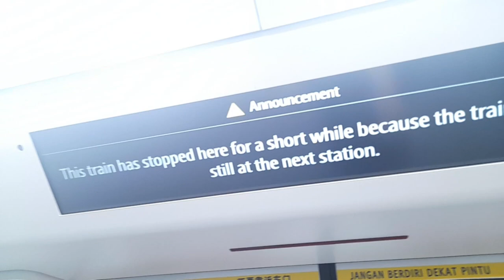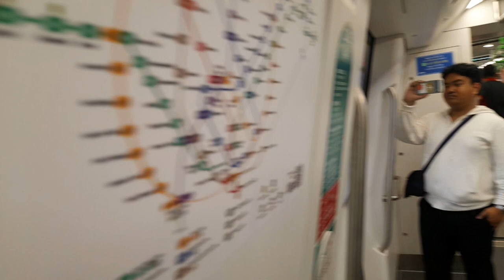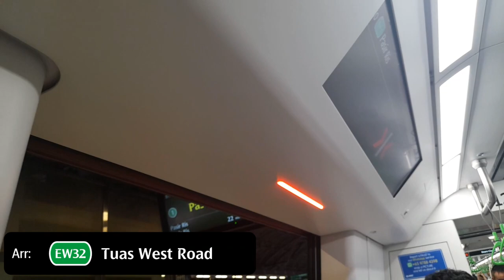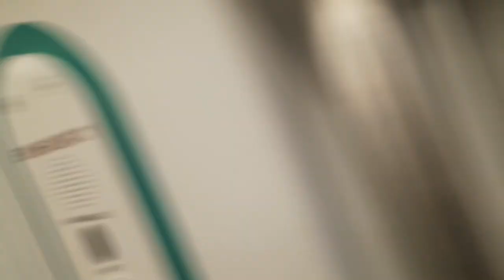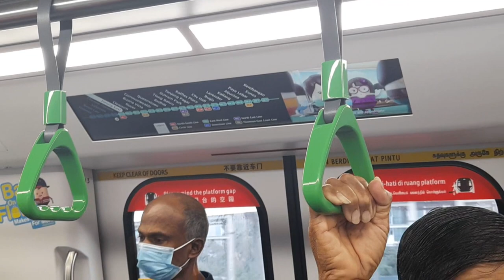1st SMRT R151 to Debut EWL - 825/826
Eastbound to Pasir Ris

Joined with:
[@Alvin11077 (IG)]
[@shaqif2006 (IG)]

Manufacturer: Changchun Alstom Railway Vehicles (Alstom [formerly Bombardier Transportation] and CRRC Changchun, formerly Changchun Bombardier Railway Vehicles)
Built at: Changchun, China
Constructed: 2019 onwards
First entered service: 4 June 2023

Train Run Number: 319 (replaced by 129/130)
Stretch covered: Tuas Link » Commonwealth